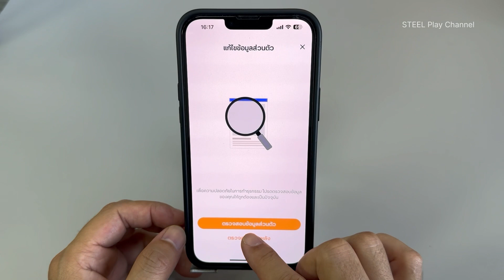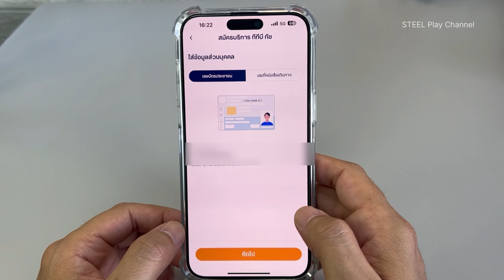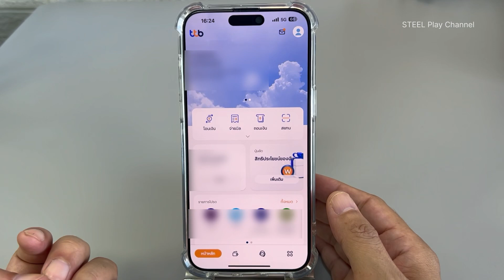รีวิว วิธีเปลี่ยนเบอร์แอปธนาคารทหารไทยTTBและย้ายไปเครื่องใหม่ ทำเองง่ายๆในมือถือ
[รวมวิธีใช้Pay Next Extra แอป True Money]
📌วิธีสมัคร Pay Next Extra รับวงเงินสูงสุด฿100,000บาท
📌วิธีใช้ Pay Next Extra สแกนจ่ายที่แม็คโคร

"รวมวิธีใช้งานแอปShopee"
📌วิธีสมัคร SEasy Cash รับวงเงินสดสูงสุด ฿40,000 กับแอปShopee
📌วิธีสมัคร SPayLater ผ่อนของใน Shopee[ช้อปก่อน จ่ายทีหลัง]ไม่ต้องมีคนค้ำ
📌วิธีชำระเงินค่าผ่อนสินค้าSPayLater(ครั้งแรก)
📌วิธีเพิ่มวงเงิน SPayLater ด้วย 2 วิธีง่ายๆ
"รวมวิธีใช้แอป Lazada"
📌รายละเอียดการสมัครผ่อนของ LazPayLater ใน Lazada
📌วิธีสมัครLazPayLaterผ่อนของในLazadaวงเงินสูงสุด100,000บาท
📌วิธีจ่ายบิลLazPaylater จะต้องจ่ายวันที่เท่าไร
📌คูปองส่วนลดทั้งแอป
วิธีเปลี่ยนเบอร์มือถือเป๋าตัง และวิธีย้ายไปมือถือเครื่องใหม่เบอร์ใหม่ ข้อมูลครบไม่หาย
ถูกรางวัลสลากดิจิทัลเป๋าตัง ได้รับเงินอัตโนมัติใน2ชั่วโมง โอนไปธนาคารอื่นๆได้
วิธีซื้อสลากดิจิทัล(หวยชุด)ในแอปเป๋าตัง